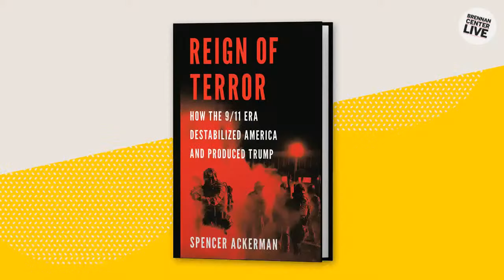What Will It Take to Keep Us (and Our Freedoms) Safe?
Twenty years after 9/11 and in the wake of the U.S. exit from Afghanistan, learn what’s lost, what’s won, and what threatens us now. As America comes to terms with new domestic political realities and a changed geo-political landscape, how do we strengthen and protect our civil liberties while fighting terrorism and maintaining a peaceful international order? What are the most pressing threats we face, both domestically and internationally, and how can the U.S. government deal with them without eroding our freedoms even more than the War on Terror already has?

SPEAKERS:
- Spencer Ackerman, Contributing Editor, Daily Beast, Publisher, Forever Wars newsletter on Substack; Author, Reign of Terror: How the 9/11 Era Destabilized America and Produced Trump
- Jane Harman, President Emerita, Wilson Center; Former Member of Congress (D-CA 36th District); Author, Insanity Defense: Why Our Failure to Confront Hard National Security Problems Makes Us Less Safe
- Faiza Patel, Co-director, Brennan Center Liberty & National Security Program
- Elizabeth Shackelford, Senior Fellow, Chicago Council on Global Affairs; Former Foreign Service Officer, Department of State; Author, The Dissent Channel: American Diplomacy in a Dishonest Age
- Moderator: John Avlon, Senior Political Analyst, CNN